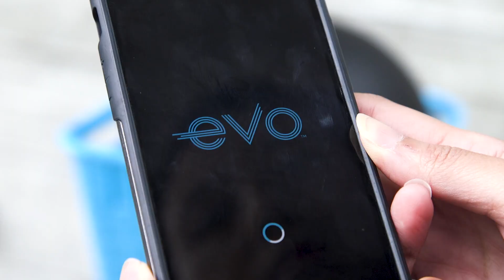Evolve E-Bike Share rolls out at Simon Fraser University's Burnaby campus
Students, staff and visitors at Simon Fraser University’s Burnaby campus now have a new way to quickly get around: e-bikes.

Thirty Evolve E-Bikes are now available to ride on Burnaby Mountain 24 hours a day, seven days a week.